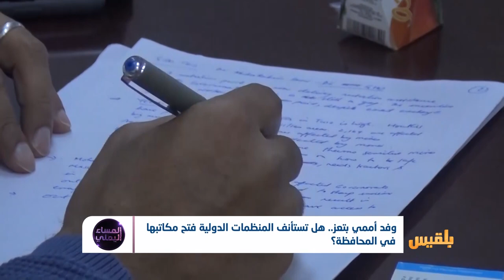وفد أممي بتعز.. هل تستأنف المنظمات الدولية فتح مكاتبها في تعز؟ | تقرير: منصور النقاش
وفد أممي يصل تعز.
هل استيقظ الضمير تجاه المدينة المحاصرة؟
هل يمكن أن تترك هذه الزيارة أثراً لتعود الأعمال الإنسانية لتعز؟
وهل يكسر أخيراً حصار المدينة الحالمة؟ ..